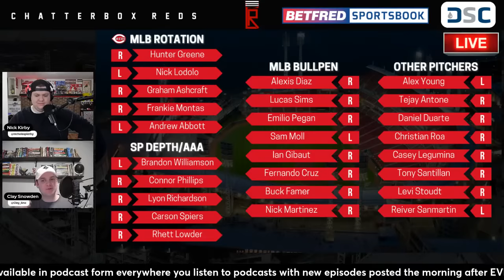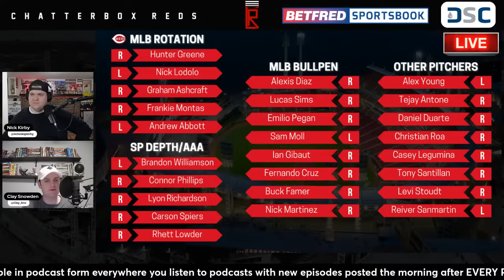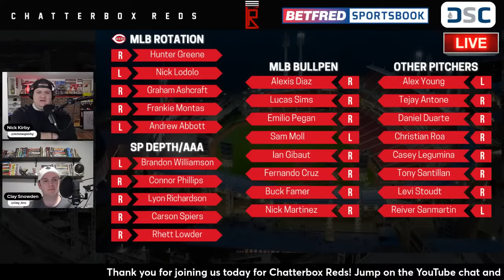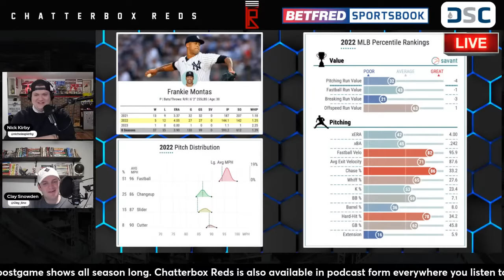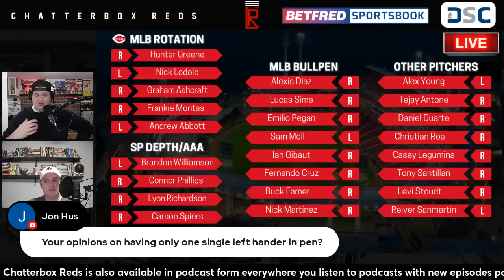BREAKING: Cincinnati Reds Sign SP Frankie Montas | Chatterbox Reds | December 30, 2023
Nick Kirby is joined by special guest Clay Snowden of Just Baseball to give instant reaction and break down the Cincinnati Reds signing of RHP Frankie Montas.

Chatterbox Reds is your home for coverage all off-season for the Cincinnati Reds.

SOCIAL MEDIA LINKS:
Trace Twitter:

 / cboxtrace
Nick Twitter:

 / nicholaspkirby

     ◼ Cincinnati Reds 2023 Season Recap | Chatterbox Reds -

 • Cincinnati Reds 2023 Year End Recap +...
    ◼ Cincinnati Reds GM Brad Meador Interview LIVE from Redsfest | Chatterbox Reds Exclusive -

 • Cincinnati Reds GM Brad Meador Interv...
     ◼THE CINCINNATI BENGALS ARE CONTENDERS! | Off the Bench reaction to the Bengals win -

 • THE CINCINNATI BENGALS ARE CONTENDERS...
    ◼ PATRICK MAHOMES CRYING OVER THE REFS?!? ARE WE SERIOUS?!? | Off the Bench Clips -

 • PATRICK MAHOMES CRYING OVER THE REFS?...
     ◼ This golfer gets mad over a gimme putt! -

Riff Rock